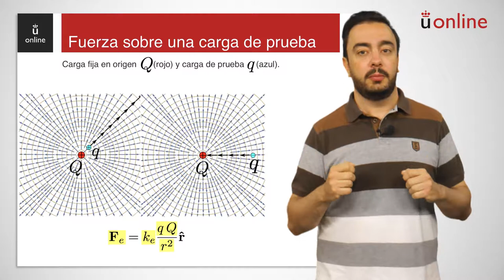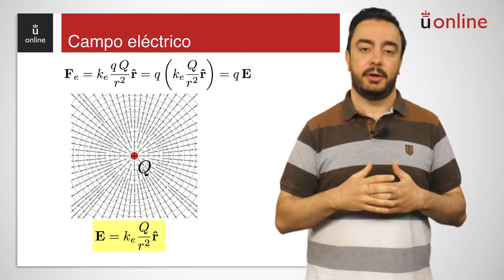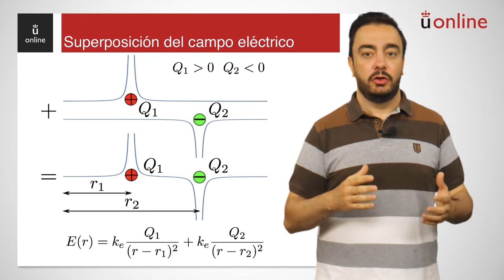Interacción electromagnética. Campo eléctrico II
Curso 0 de física - Interacción electromagnética. Campo eléctrico II